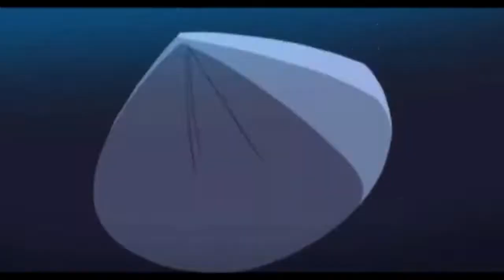Yo-kai Watch Blasters White Dog Squad opening - We Wanna Eat White Squid (instrumental)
I'm little bit disappointed that they never released the instrumental version for this song.

Lyrics:
Ika-koooka, Ika-koooka
Coo-e Ka-coo-e Ka-coo-e Ka-coo-e Ka-ke

Try a slice of this tasty life,
it's time to take a giant bite,
of fried squid or dried squid
or squid with rice

When you keep it quiet
the more it shows.
The feelings in your heart
when your passion grows
This morning air is good to fight
I've got to be the best one.
My adversary is your
puny pale white cheek. Oh yeah!

See, I've tasted every single kind.
From sweet to sour I don't mind,
bring it on.
I've stayed silent for so long,
it's time to roar with a voice so strong.
Come on.
No more staying mellow.
Gonna shout out with a big loud bellow.
From far and wide, hear me shout
with a hero's pride.

What was once important
now is no more
It doesn't matter how we all fight,
but why, and what we're fighting for.
Keep searching for the truth.
Look deeper to find the truth.

Ika-koooka, Ika-koooka